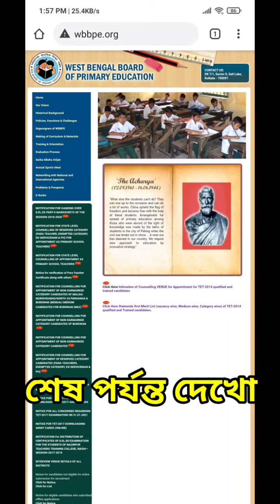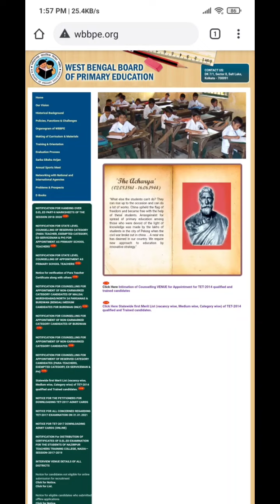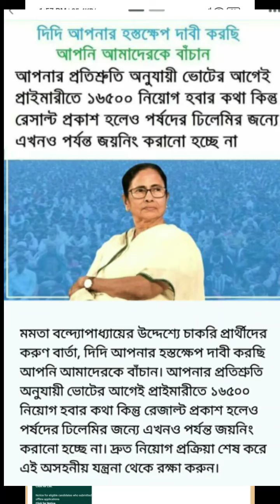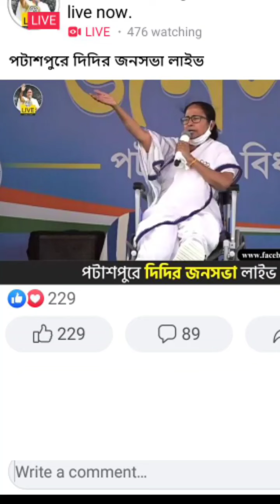PRIMARY 2014 COUNSELLING? | ROAD MARCHING LIVE VIDEO ! | DI কি বললেন? | গরমে অসুস্থ চাকরিপ্রার্থী!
N. B : For Content or copyright related queries
(If happen accidentally) ,